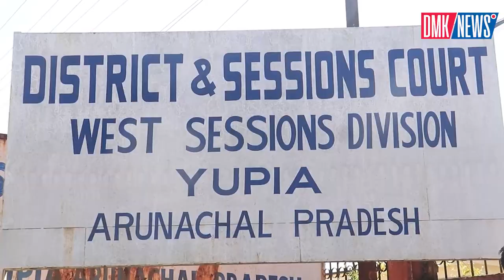Large number of aspirants gathered here at District & Sessions Court, Yupia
DMK / NEWS
Large number of aspirants gathered here at District & Sessions Court, Yupia regarding the bail of Minoty Borang